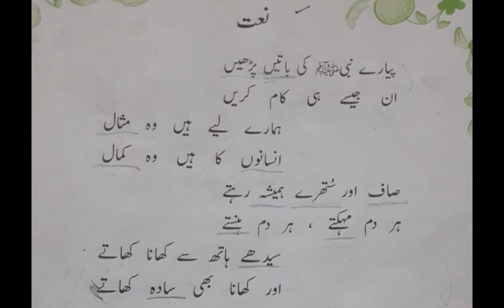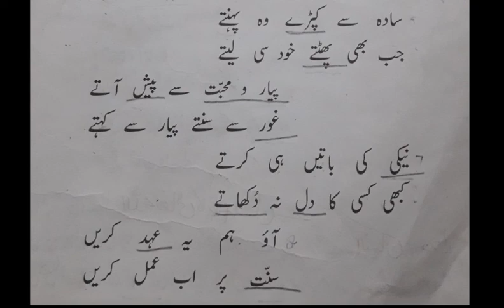Grade 2 Urdu Lecture 3